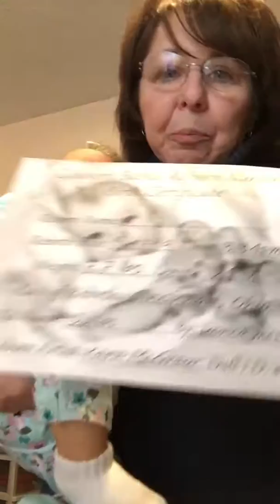Reborn Dallas box opening